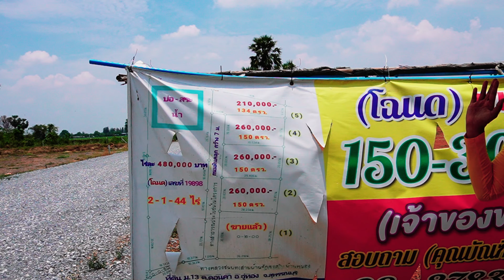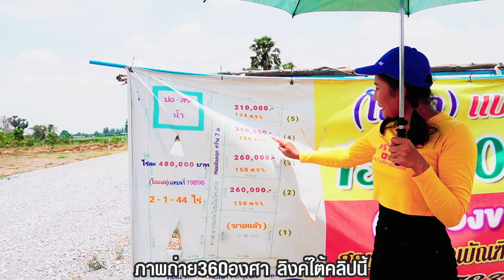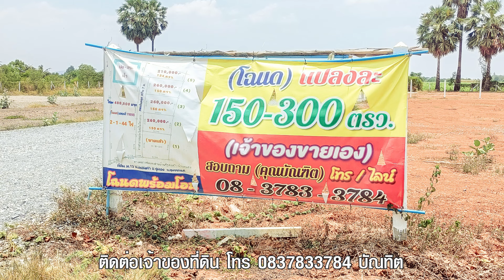พาดูที่| ขายที่ดินราคาถูกมาก150ตรว วิวหุบเขา น้ำไฟฟรี แถมล้อมรั้วตาข่าย อู่ทอง สุพรรณบุรี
ที่ดินเปล่า 150ตรว  โปรเดือนนี้  แปลง 150 ตรว. ล้อมรั้วตาข่าย 3 ด้าน 1 ด้านหลังรั้วลวดหนาม
คงเหลือ แปลงที่ 2 แปลงที่ 3 แปลงที่ 4 = 150 ตรว.
และขายยกแปลง 2-1-44 ไร่ ๆละ 480,000 บ.

ติดต่อเจ้าของที่ดิน โทร บัณทิต ขายดีที่ดินสวย สุพรรณบุรี

อัลบั้มภาพถ่าย 360 องศา

พาดูที่เป็นแพลตฟอร์มออนไลน์ สื่อกลางเท่านั้น ที่ไม่บวกราคาเพิ่มและราคาตรงจากเจ้าของ สนใจสามารถติดต่อมาได้ที่ โทรคุย LINE ( แคปหน้าจอมาด้วย +ก็อปลิงค์ คลิปมาด้วยคะ ) รับดูแลทรัพย์ทั่วประเทศไทย
❌  ก่อนซื้อขายโปรดทำสัญญาอย่างรอบคอบ อย่าพึ่งรีบโอนเงินจนกว่าจะใด้เห็นทรัพย์จริง❌

คุณได้รับคำเชิญให้เข้าร่วม "พาดูที่ padootee อสังหาริมทรัพย์ทุกประเภท" โปรดแตะลิงก์ด้านล่างเพื่อเข้าร่วมโอเพนแชทนี้